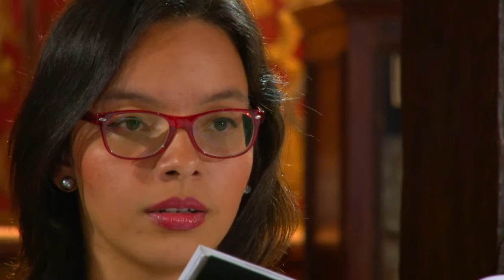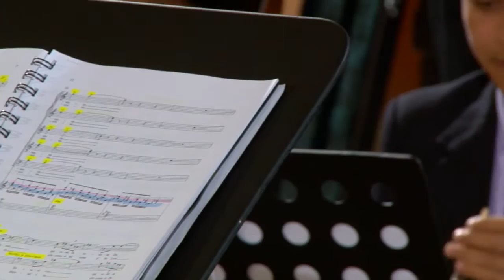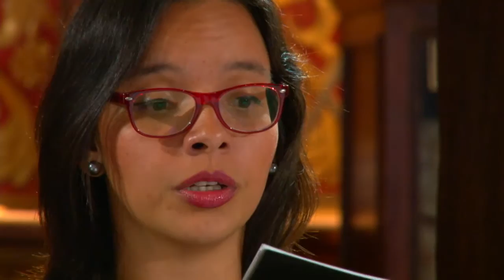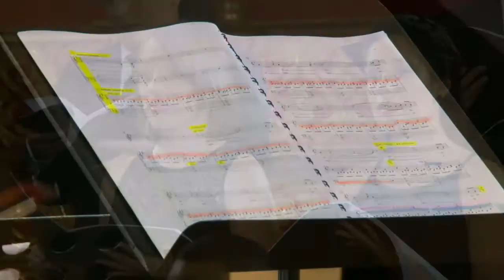39 Festival de Música Religiosa / Vocalisseto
Programa:

- O Vos Omnes - Pablo Cosals

- Réquiem - John Rutter

- Requiem Aeterna - John Rutter

- Psalm 130 Out of the deep - John Rutter

- Pie Jesu - John Rutter

- Sanctus - Benedictus - John Rutter

- Agnus Dei - John Rutter

-Psalm 23. The Lord ismyshepherd - John Rutter

- Lux Aeterna- John Rutter